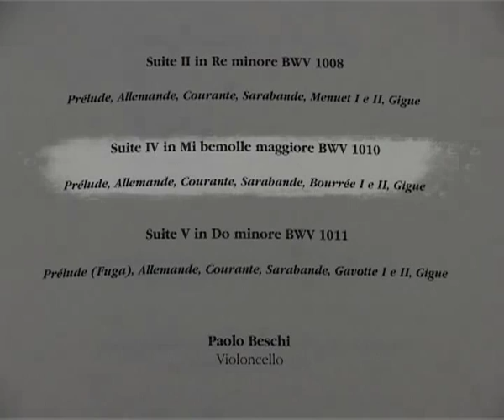Paolo Beschi Suite n°4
Paolo Beschi suona il prelude della quarta suite di J.S. Bach per le Nuove Settimane Barocche nell'auditorium di Santa Giulia a Brescia